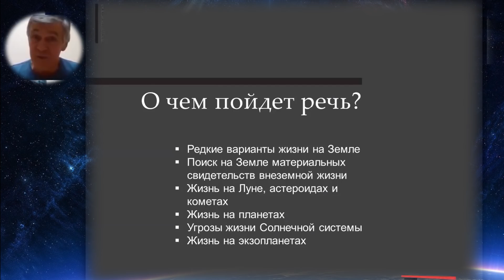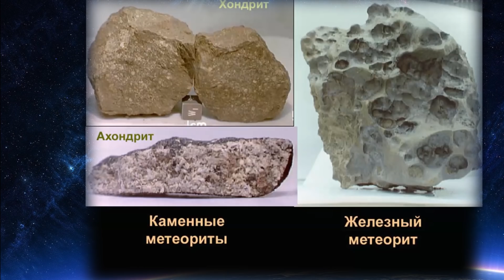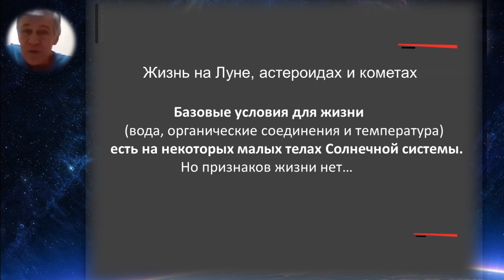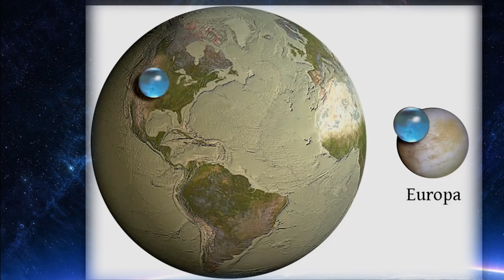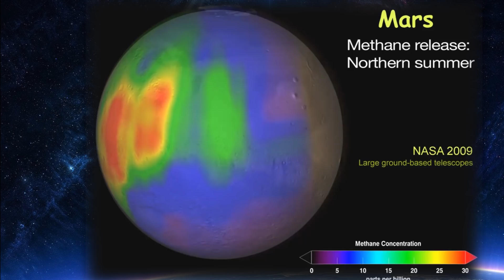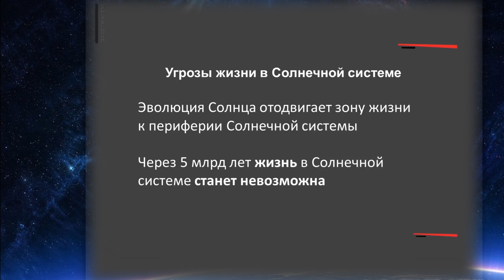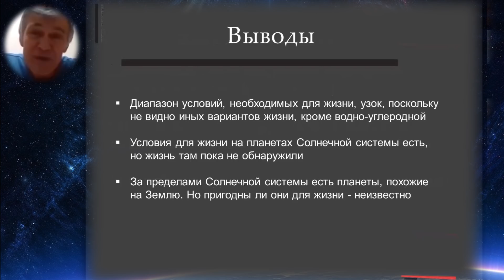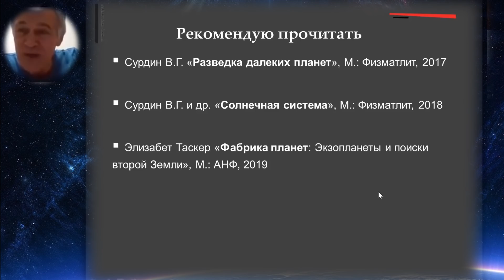Сурдин В.Г. Жизнь на далёких планетах